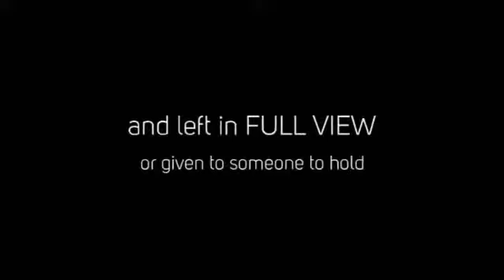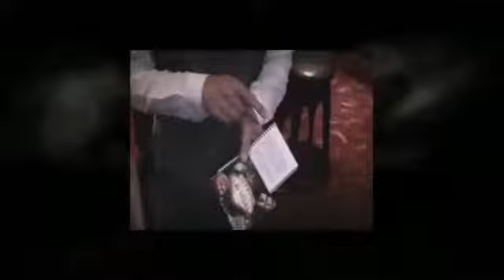Visions From Vegas By Steven Gore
Imagine that a travel guide book is chosen, and each page is shown to be different.

You introduce a postcard and insert it into the travel guide and demonstrate how in a few moments time the spectator is going to arrive at 3 random words.

You explain that you are going to predict their future word choices by simply asking them a few random questions.

Whilst you are asking the questions you write 3 prediction words on the back of your business card. These words are unseen to the audience and are placed face down on the table.

The postcard is once again inserted into any page by the spectator, they even choose the left or right page. 3 different words are fairly chosen in the same manner as before.

Once the words have been chosen by the spectator and named out loud, they turn over the business card to reveal your predictions were correct.
WALKAROUND, CLOSE UP, STAND UP OR STAGE
BELIEVED TO BE A NEW METHOD IN MAGIC, ONE THAT YOU WILL LOVE!
POCKET SIZED
EASY TO DO AND NO RESET
NOTHING INSERTED INTO THE BOOK APART FROM A BLANK POSTCARD
NO LONG AND SHORT PAGES
GENUINE JAW DROPPING REACTIONS
EXTRA OPTION AVAILABLE TO REPEAT WITH A DIFFERENT OUTCOME **
EVERYTHING CAN BE EXAMINED
BONUS LAS VEGAS POSTCARD INCLUDED, WITH FOUR REVELATIONS ON (The postcard is also customizable with your own messages or predictions)
"If I did walkabout magic, this would probably be my mental effect of choice"
- John Archer

"The method is just as clever as the effect."
- Gregory Wilson

Includes full instructions, video links, 2 bonus postcards and 2 specially printed books (only 1 needed for a performance).